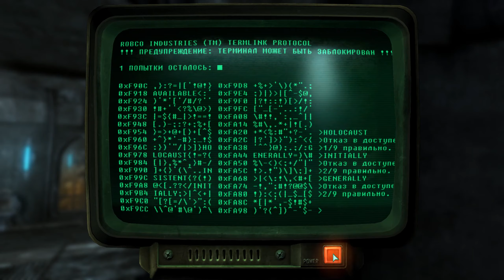Fallout 3 - Разнесли Альянс #32